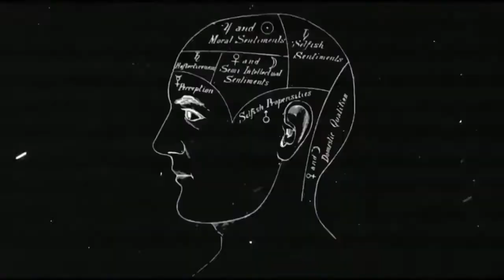Crossed Motion Comic Book